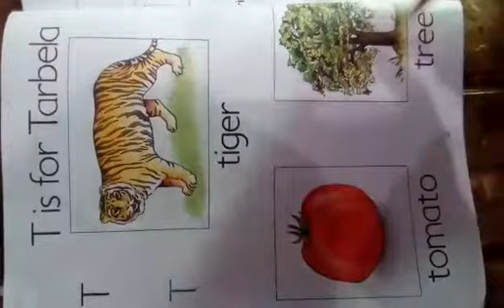PGS English 06 01 2021